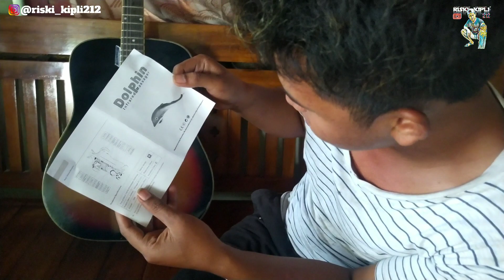MBAH @WantoGoweng212 PERGI KERUMAH @AlshadAhmad // KETAHUAN PESEN D1LD* JEPANG